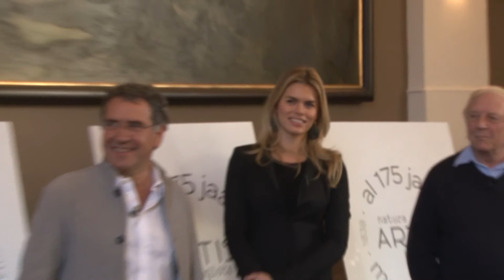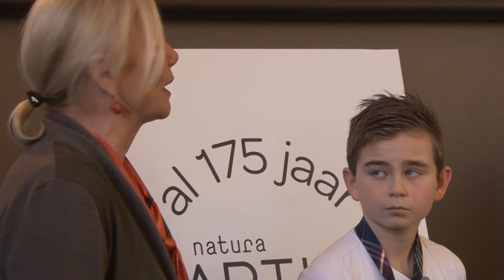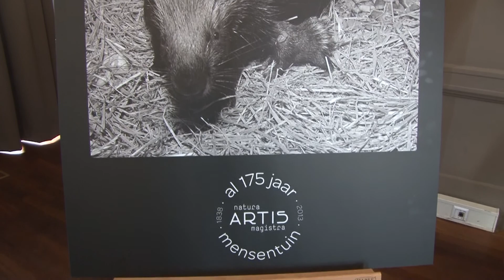ARTIS-herinnering Monique van de Ven - januari 2013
ARTIS is al 175 jaar een mensentuin, vol persoonlijke herinneringen. In 2013 gaan we al die herinneringen verzamelen. Samen met iedereen die ooit in ARTIS is geweest. Deel jouw ARTIS-herinnering op